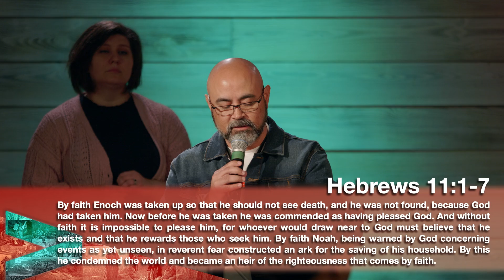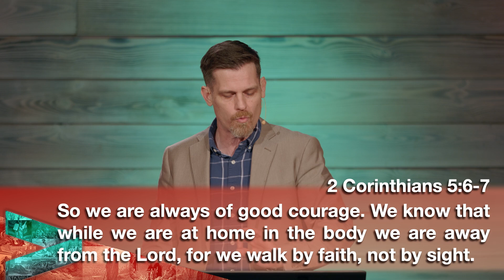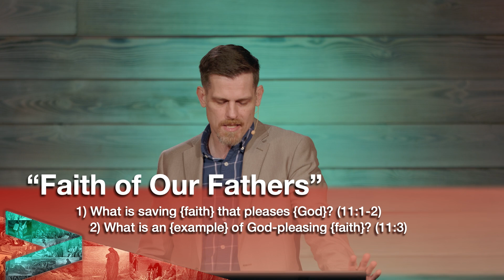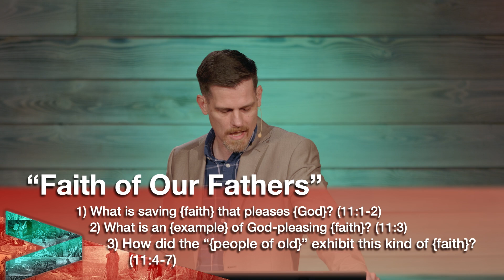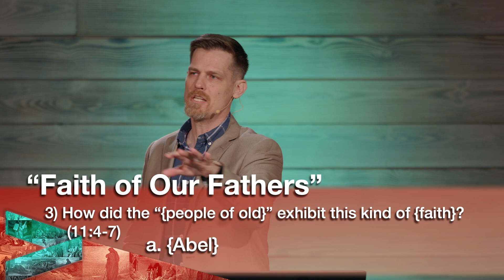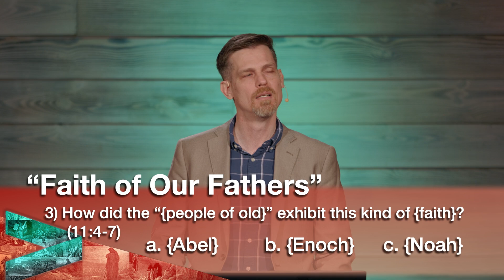Faith of Our Fathers. Hebrews 11:1-7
“Christ Supreme in all Things.” As we study Hebrews together, we will explore how Christ is truly greater than anything this world has to offer. He is the “greater than” King who supplies all our needs and authors our salvation.